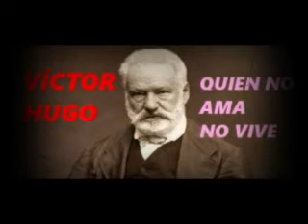VÍCTOR HUGO (QUIEN NO AMA NO VIVE)